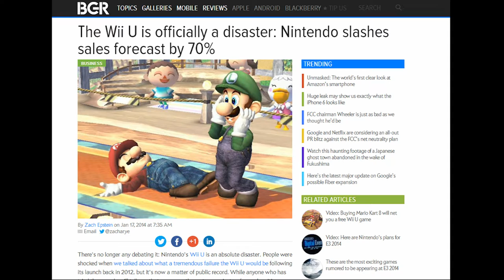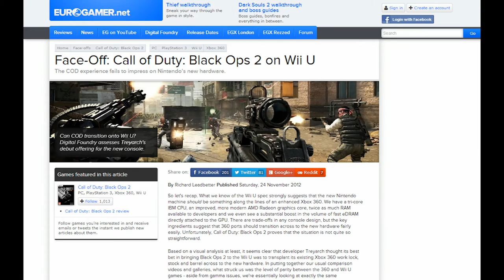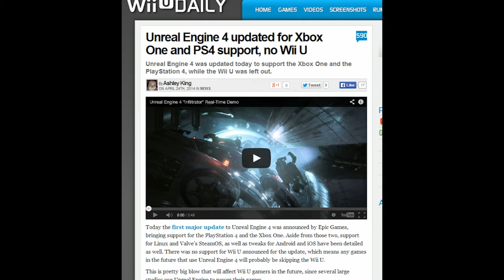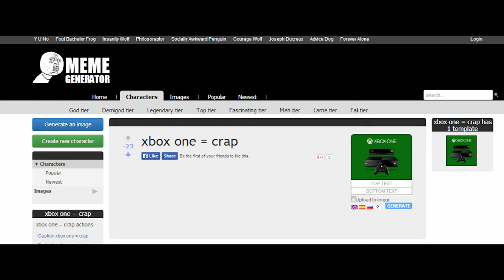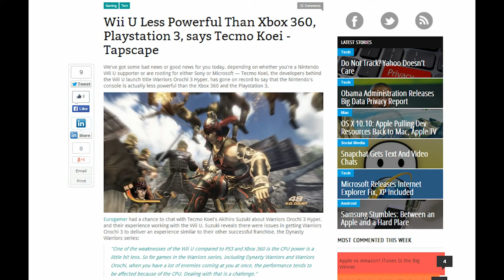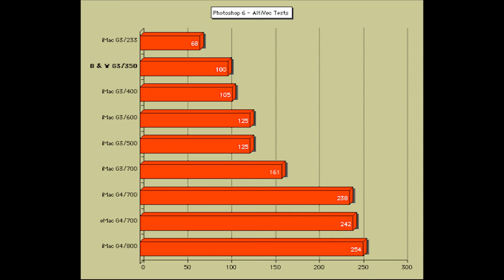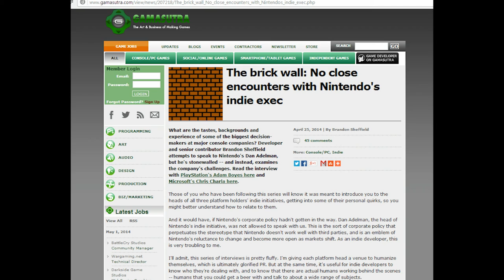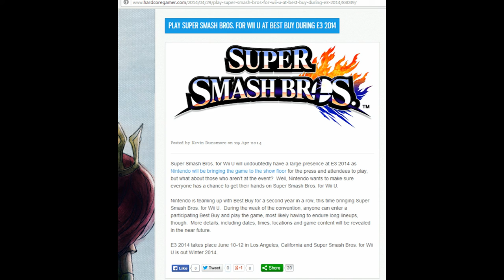Why Third Parties avoid the Wii U (Or why it has no games)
The Wii U is already over a year old, and it's already doing poorly with third party support, and as the past has shown, first party alone cannot carry a console. This video goes into detail, why this is the case, with no conspiracies whatsoever.